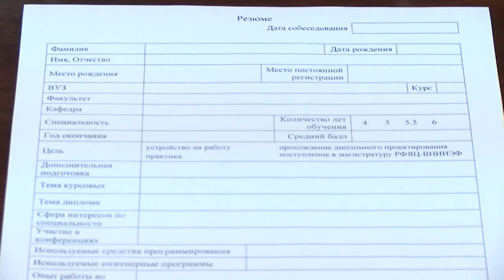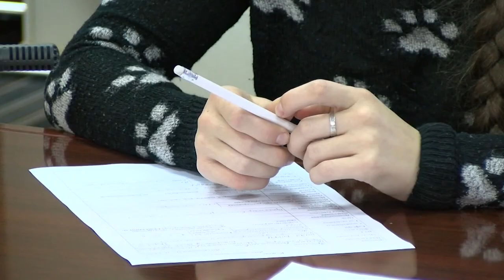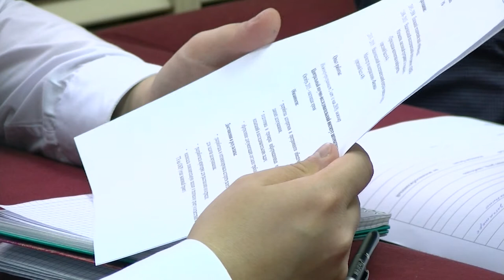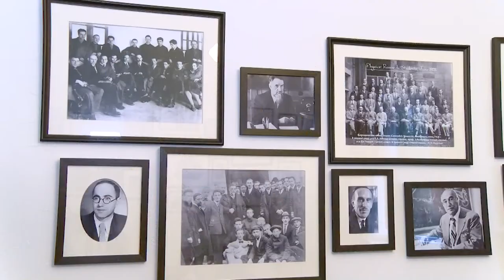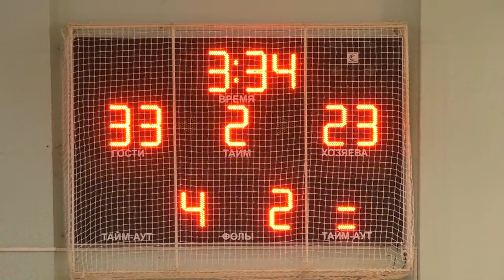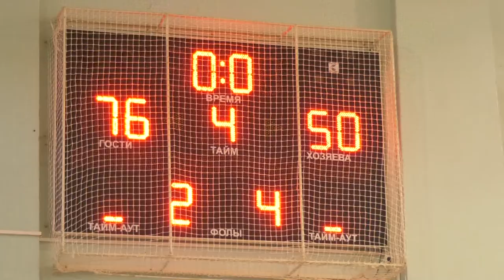Новости РФЯЦ-ВНИИЭФ 24.10.2018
- РФЯЦ-ВНИИЭФ посетили студенты НИЯУ МИФИ
- В спорткомплексе "Авангард" прошли финальные игры первенства по баскетболу в рамках спартакиады ядерного центра.